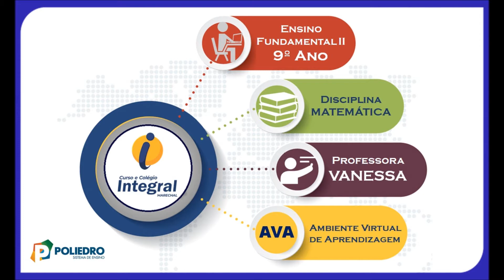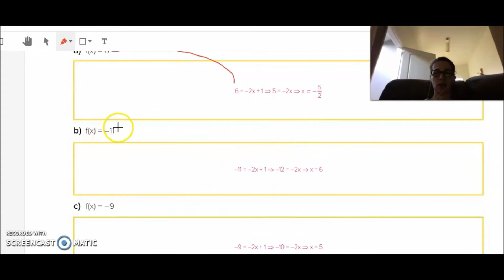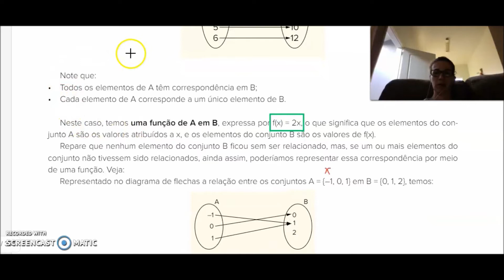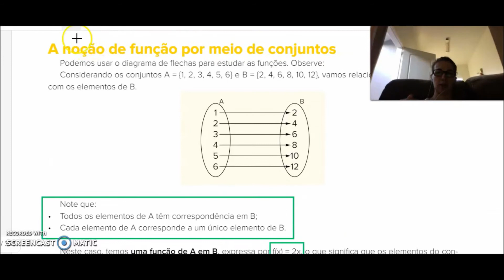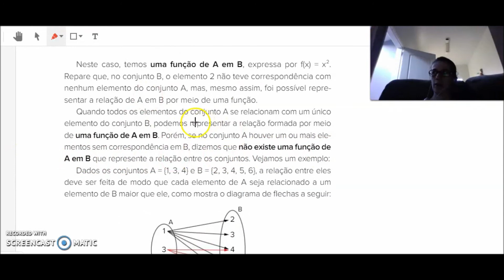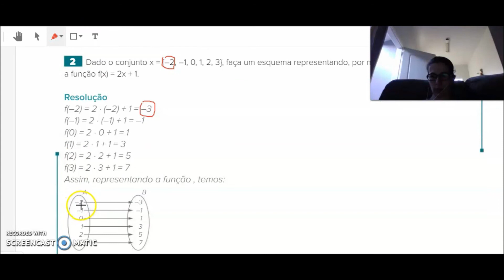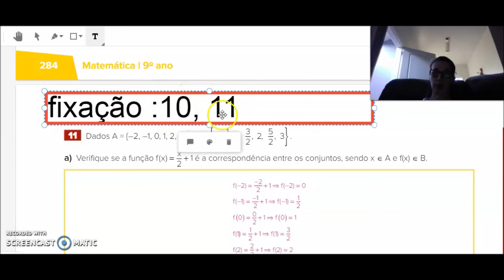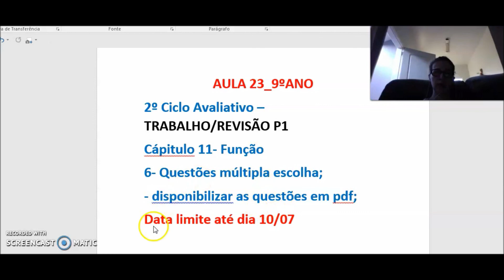AULA 23 9º ANO MATEMÁTICA